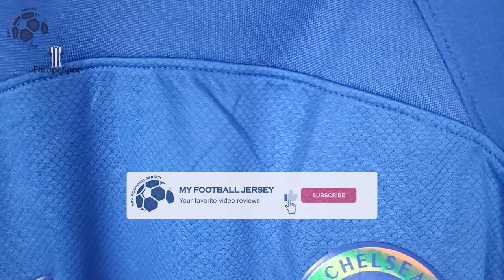Chelsea FC Home Jersey 23/24 (EuropeSpot) Fan Version Unboxing Review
Discover the Chelsea FC Home Jersey 23/24 (Fan Version)
Watch till the end to see how the Chelsea FC Home Jersey 23/24 (Fan Version) fits!
If for some reason the link for the Chelsea FC Home Jersey 23/24 doesn't work, write a comment about it, I will reply as soon as possible.

The Chelsea FC Home Jersey 23/24 (Fan Version) costs only 11.99 $!

Find out the measurements of the Chelsea FC Home Jersey 23/24 (Fan Version).
Size: Medium
Height: 175 cm (5 ft 9 in)
Weight: 70 Kg (154 lbs)

Timecodes
00:00 Overview
00:22 Details View
01:11 Pricing
01:55 Dimensions & Try On

Please watch the Chelsea FC Home Jersey 23/24 (Fan Version) video review in 1080p (HD)

Remember this is just a YouTube channel, we don't work for EuropeSpot or any other website.